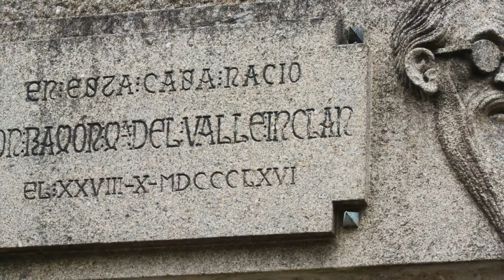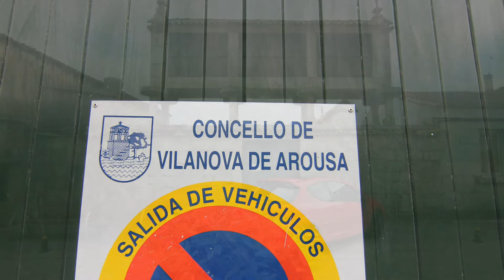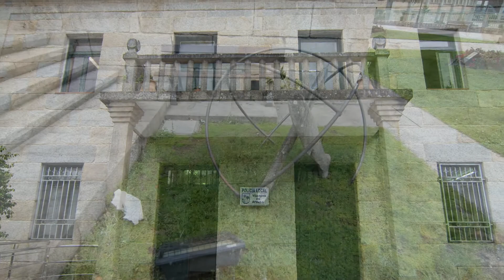Villanueva de Arosa o Vilanova de Arousa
Villanueva de Arosa (en gallego y oficialmente Vilanova de Arousa) es un municipio costero situado en la parte occidental de la comarca del Salnés (provincia de Pontevedra, Galicia), en el noroeste de España.